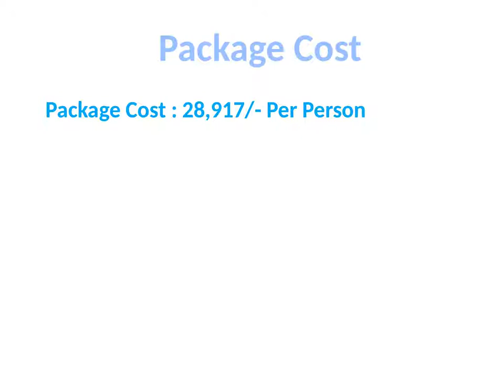6 Nights Singapore with Bali Tour Package - Singapore Bali Honeymoon Trip - travel Titli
Singapore Bali Tour Package : If You are finding the Singapore with Bali tour Package at a very cost-effective price from Delhi, Pune, Mumbai, Bangalore, India with Indian Food by Travel Titli. Then you have a golden opportunity for Singapore Bali Tour Package. Because Travel Title is offering Best internationals tour package and you can save more money with our latest vacation offers Starting @ INR 28,917. or Call @ .

Itinerary :
DAY 1.  Arrive at Singapore .Transfer to hotel , Sentosa tour , Dinner.

DAY 2. Breakfast, city tour with singapore flyer. Dinner.

DAY 3. Breakfast , Universal studio. Dinner .

DAY 4. Breakfast transfer to Bali. Evening Bounty Cruise with International Buffet Dinner.

DAY 5. Breakfast,Uluwatu Temple Tour, Kecak Dance , Ubud village full Day tour.

DAY 6. Breakfast, Kintamani Volcano tour with Candle Light Dinner at Jimbaran bay.

DAY 7. Breakfast, Departure time to back to Home…!!!

Inclusions :

03 nights accommodation in Singapore in 4 Star Hotel, Hotel Boss
03 Nights accommodation in Bali in 4 Star Hotel,Best Western Kuta Villa
Daily breakfast.
Daily Indian Veg/ Jain Dinner.
Singapore City tour.
Singapore flyer tickets with transfer.
Sentosa.
Universal Studio.
Uluwatu Sunset Tour and Kecak Dance on private basis.
Evening Bounty Cruise with International Buffet Dinner.
Ubud Village tour on Pvt Basis.
Kintamani Volcano Tour with Indian Dinner at Jimbaran Bay.